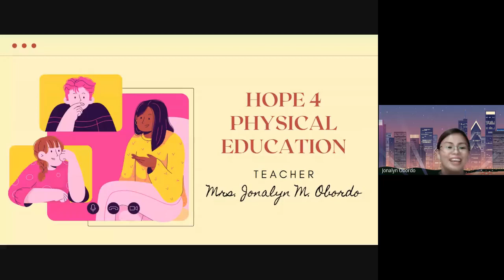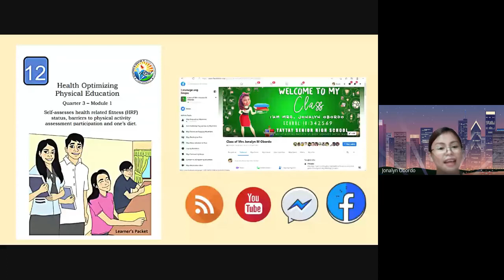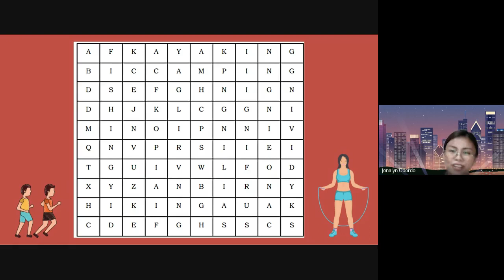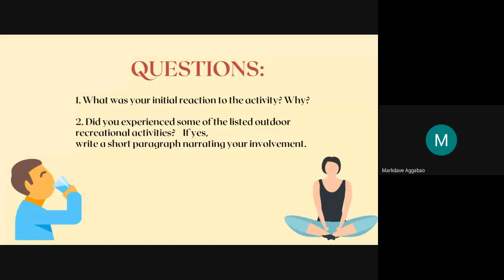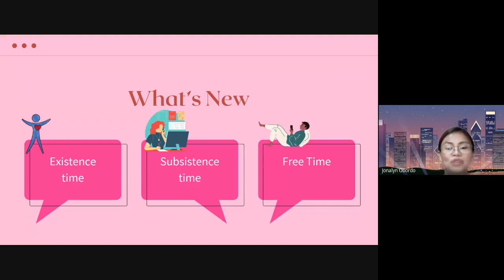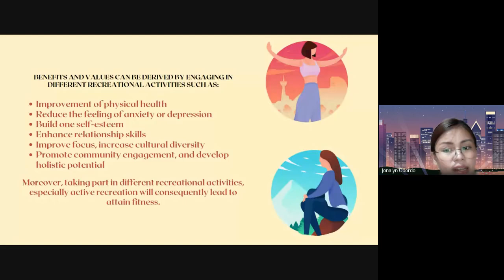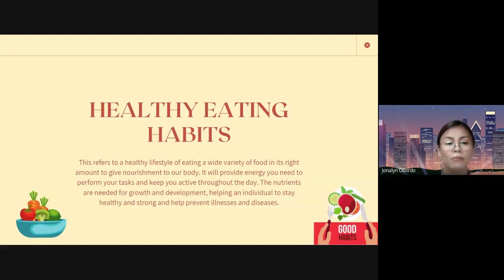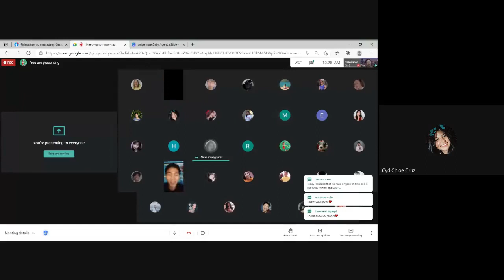WEEK 1 HOPE 4 Physical Education SHS - RECREATIONAL ACTIVITIES IN HEALTH-RELATED FITNESS_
RECREATIONAL ACTIVITIES IN HEALTH-RELATED FITNESS
WEEK 1 HOPE 4 Physical Education and Health